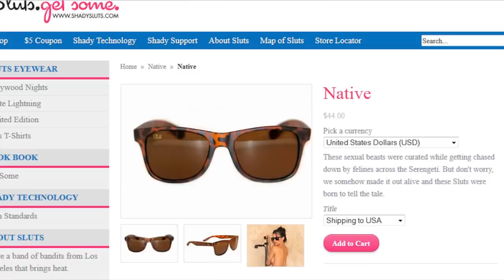Daniel Bryan vs. Fandango - WWE RAW 12/09/2013 December 9th, 2013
Daniel Bryan vs. Fandango from WWE RAW 12/09/2013 on December 9th, 2013. Daniel Bryan returns home in Seattle, WA to battle Fandango in a feverishly exciting match!

Peter Chao Plays WWE 2K14 on PS3 in HD in his latest gameplay walkthrough video with Facecam commentary! Sit back and enjoy!